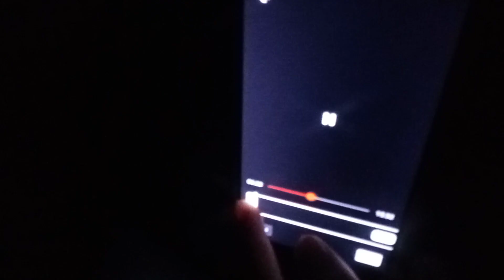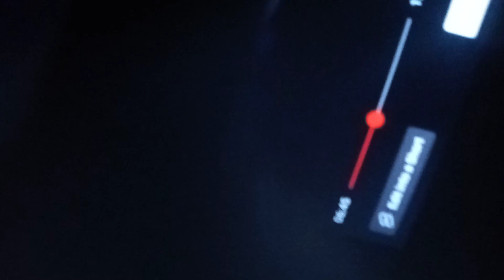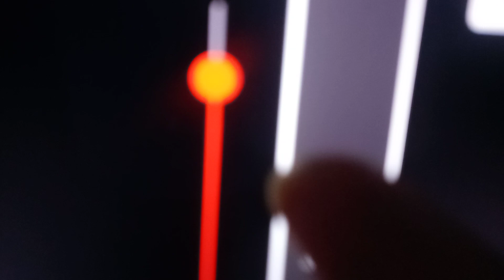December 9, 2022